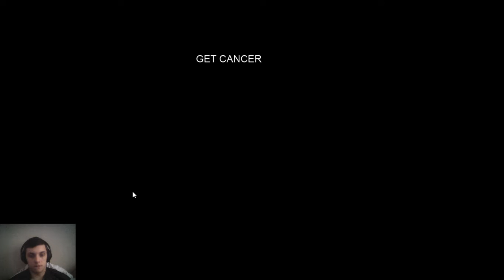Fluxul live al utilizatorului Denis Burlacu